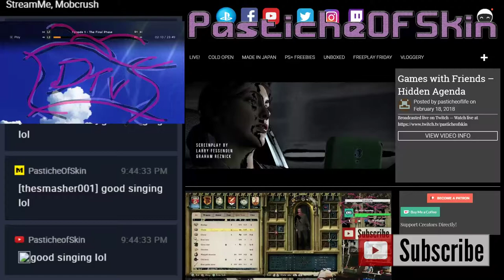AniMayLike - Yowamushi Pedal 弱虫ペダル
Yowamushi Pedal (弱虫ペダル Yowamushi Pedaru, lit. "Weakling Pedal") is a Japanese manga series written and illustrated by Wataru Watanabe. It began serialization in the 12th issue of Akita Shoten’s Weekly Shōnen Champion in 2008, and as of January 5, 2018, has published 54 compiled volumes. An anime television series adaptation began airing on October 7, 2013 and currently has two seasons of which both are licensed by Discotek Media in North America. A live-action television drama adaptation aired in August 2016, A third season of the anime series aired from January 10, 2017to June 26, 2017. A fourth season began airing in January 2018.